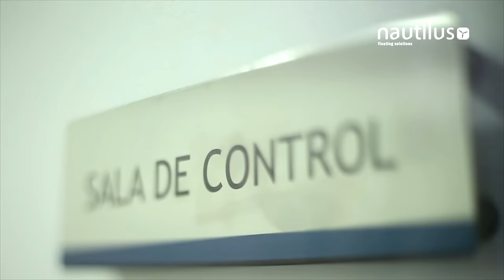Entrevista a Luis Pedrosa, Director de Energía y Medio Ambiente de TECNALIA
El mundo marítimo presenta una cantidad inmensa de oportunidades para el sector energético.

Aproximadamente el 70 % del planeta Tierra está ocupado por agua. Un 97 % corresponde a aguas saladas provenientes de los mares y los océanos. El 3 % restante es agua dulce contenida en la atmósfera, ríos, lagos y glaciares. El mundo marítimo no solo nos da vida sino que nos ofrece constantemente nuevos retos y oportunidades.